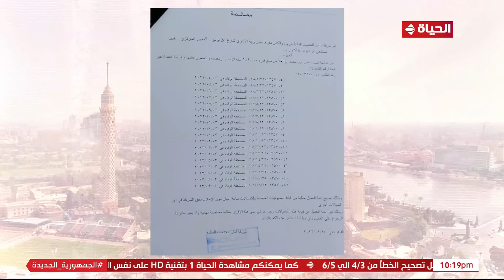مفاجأة لا على بال ولا خاطر.. شوف رد فعل الست منى لما زارها الدكتور عمرو الليثي في بيتها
من حلقة بتاريخ : 27 نوفمبر 2022